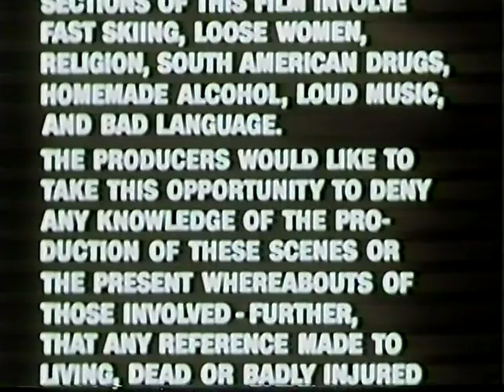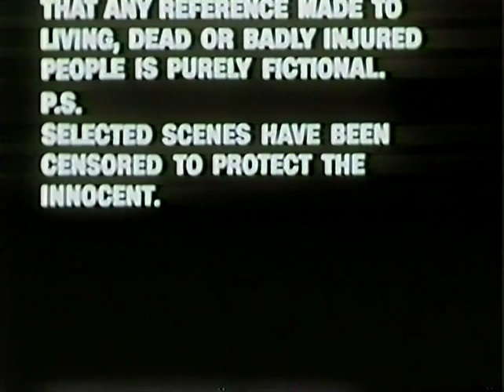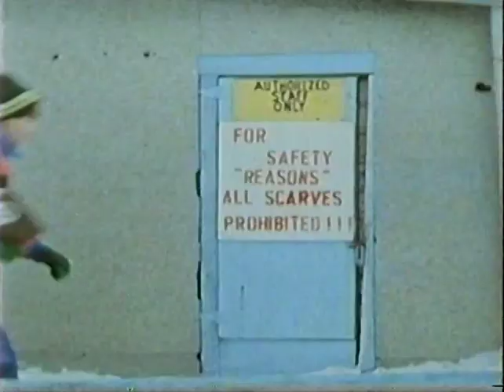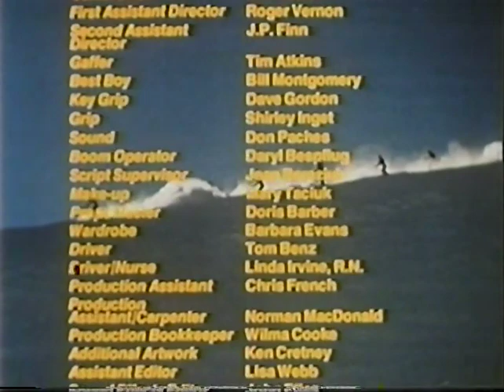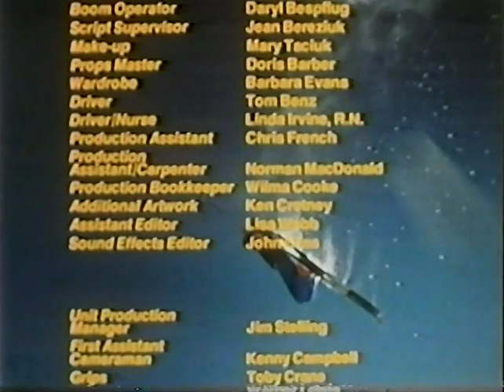POWDERHEADS 1980 Catherine Mary Stewart skiing comedy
After THE APPLE, Catherine Mary Stewart came back to Canada and starred in this awful skiing comedy. Never heard of POWDERHEADS? Watch it and you will understand why.